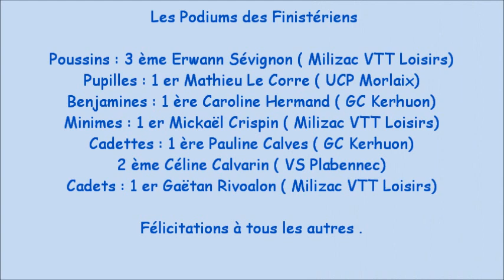NATIONAL VTT 2012 BAGARD-ANDUZE n°1